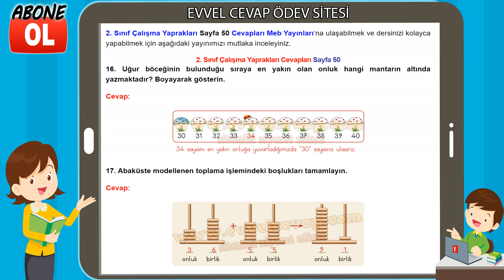2. Sınıf Çalışma Yaprakları Cevapları Sayfa 50